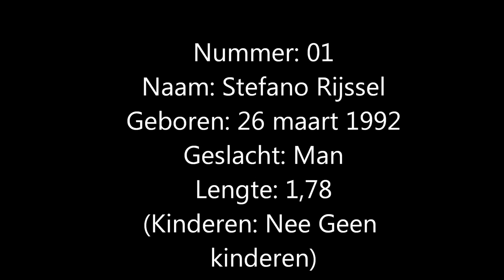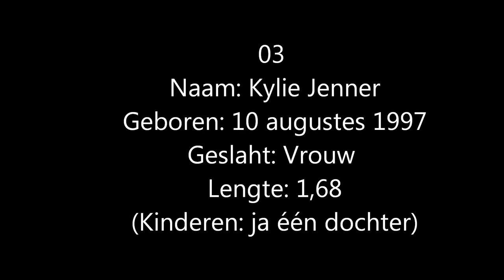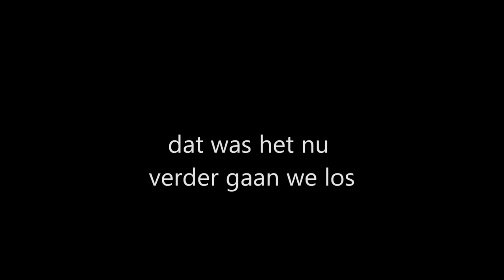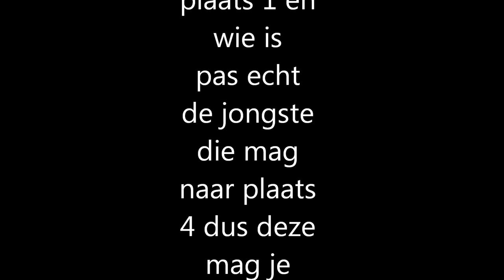Geboortedatum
1, Stefano Rijssel
2, Demian Rosebel
3, Kylie Jennet
4, Lars van Schaik

wie is er de jongste van die vier die mag je op de vierde plaats schrijven wie is e de oudste die mogen jullie op de onder de comments of op de chat schrijven